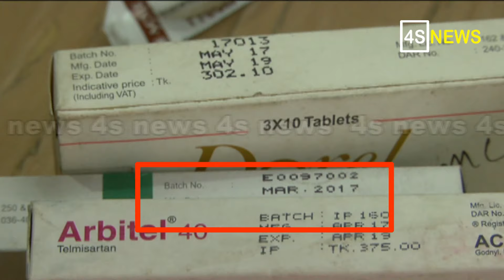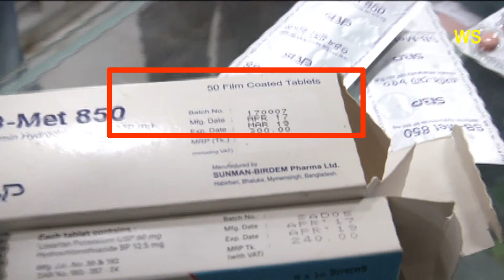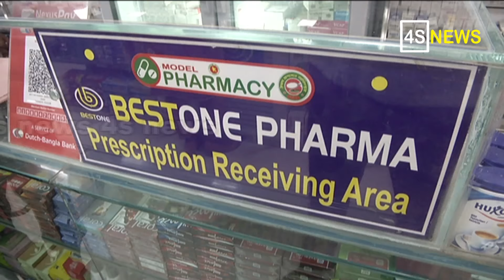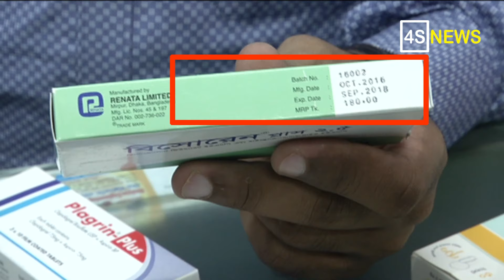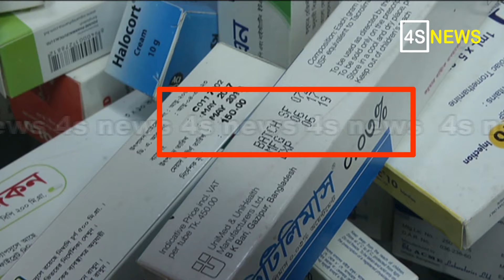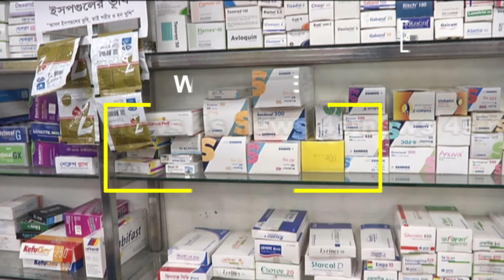ঔষুধ আছে, মেয়াদ নাই (ভিডিও সহ) I Current issuesI Expired Medichine I EP-24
ExpiredMedichine Current issues#EP_24#

Our channel, Current issues established for the people searching for truth and justice.We provide awareness & educational information. We will be able to find out the Unfairness and make everyone aware of you.
সত্য ও ন্যায়ের পক্ষে থাকা অনুসন্ধানী মানুষদের জন্য প্রতিষ্ঠিত আমাদের চ্যানেল কারেন্ট ইস্যু। মানুষকে সচেতনকরা এবং শিক্ষামূলক তথ্য প্রদান করা ও অন্যায়কে খুঁজে বের করে সবাইকে সচেতন করতে আমরা থাকব আপনার পাশে।

THIS VIDEO IS MADE ONLY FOR Awareness  &  information
Music is taken from youtube library.